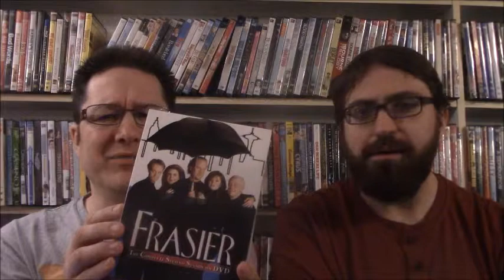Frasier Friday - Season 2, Part 1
In the latest installment of Frasier Friday, Merlin and I talk about the first half of season 2 and also our feelings on Eddie the dog!